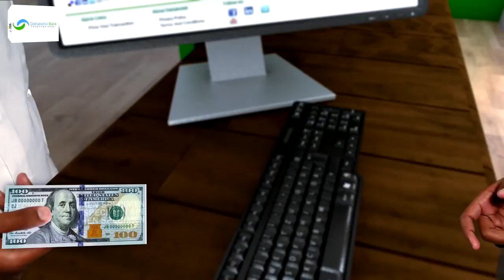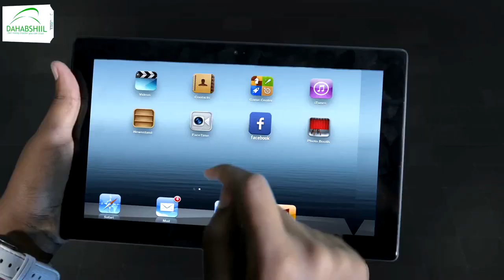Komishanka doorashooyinka Somaliland ayaa ku dhawaaqay natiijada golaha wakiillada gobolka Sanaag.